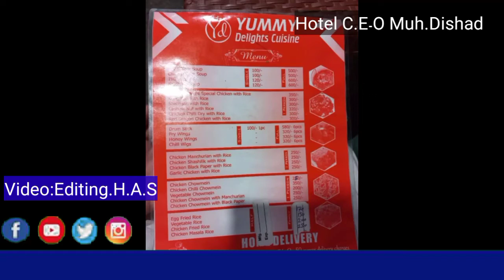Yummy Delight Cusisine :all chinese food Location : Kareem block lahore#food#gilgitbaltistanpakistan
Yummy Delight Cusisine
Hotel C.E۔O Muh.Dilshad
item : all chinese food
Location : Kareem block lahore
Report: Shahid Kamal & Sarwar Baltistani
Video:Editing.H.A.S